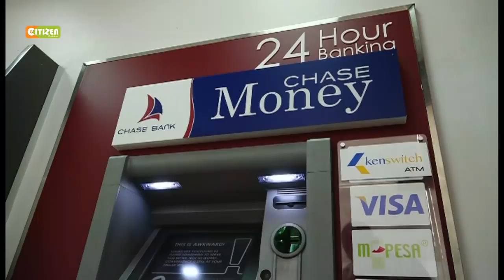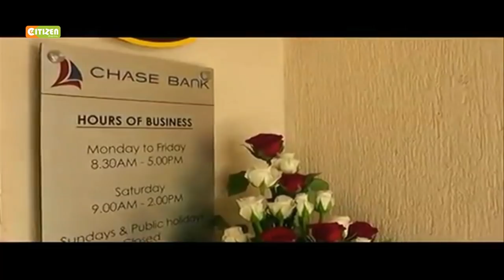The Genesis Of Chase Bank Troubles